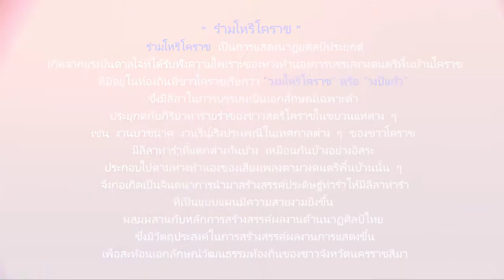HD รำโหรีโคราช Ram hori Khorat HD